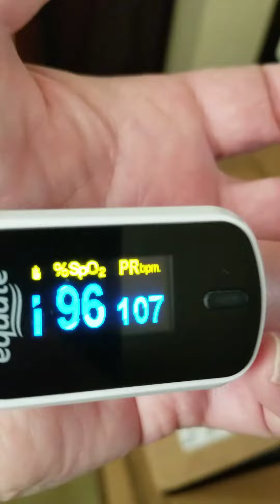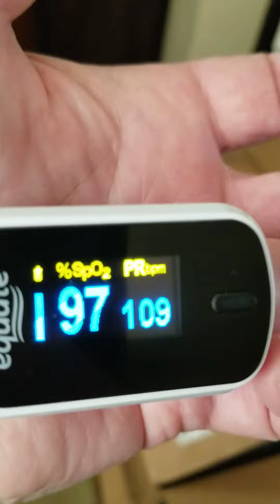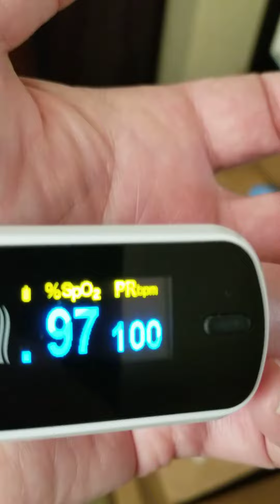jumping heart rate jumps up and down fast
inappropriate sinus tachycardia

multiple sclerosis related